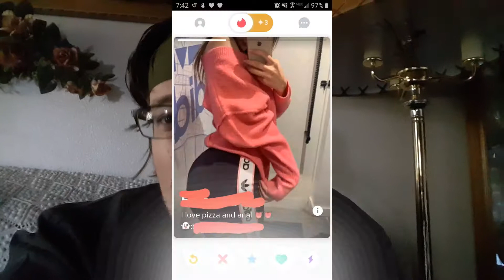Metaphors about anchors, Tinder, and Dating sites are all garbage!